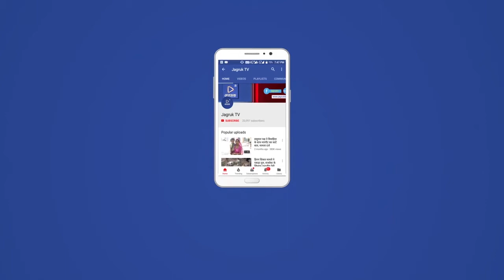बाड़मेर : महिला कांग्रेस प्रदेशाध्यक्ष का बाड़मेर दौरा, मंहगाई को लेकर किया तीखा प्रहार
महिला कांग्रेस प्रदेशाध्यक्ष रेहाना रियाज महिला सम्मेलन में भाग लेने के लिए बाड़मेर पहुंची। मीडिया से बातचीत करने के दौरान मंहगाई को लेकर मोदी सरकार पर जुबानी हमला बोलते-बोलते बिना नाम लिए पीएम के निजी जीवन पर हमला बोलते हुए कहा कि जो इंसान अपनी मां के दर्द को नहीं समझ सकता, पत्नी छोड़कर जीवन जी रहा हो उनकी संवेदनाएं शून्य है। सन्यासी जीवन जीना आसान है परिवार को साथ (गृहस्थ जीवन) में लेकर चलना सबसे बड़ी तपस्या है।
महिला कांग्रेस प्रदेशाध्यक्ष रेहाना रियाज कांग्रेस के महिला सम्मेलन कार्यक्रम में शिरकत करने के लिए बाड़मेर पहुंची है। रेहाना रियाज ने मीडिया से बातचीत करते हुए कहा कि मैं जालोर मे थी तो काफी संख्या में महिलाएं ग्रामीण इलाकों से आई थी। महिलाएं सभी मंहगाई को लेकर परेशान है। स्मृति ईरानी, हेमा मालिनी और किरण खैर सब कहते थे कि बहुत हुई मंहगाई की मार, अबकी बार मोदी सरकार। लेकिन अब गैस के भाव दुगुने से भी ज्यादा हो गया है। गृहणी महिलाएं मुसीबत में है। एक तरफ कोरोना की मार की वजह लोगों की इनकम कम हो गई है। दूसरी तरफ मंहगाई की वजह से महिलाओं को बड़ी परेशान आ रही है।
कांग्रेस लगातार मंहगाई को लेकर प्रदर्शन भी किए। लेकिन प्रदर्शन करने का असर संवेदनशील व्यक्ति के ऊपर होता है जो अपने माता के दर्द को नहीं समझ सकता जो अपनी पत्नी को छोड़कर अपनी जिंदगी जीने के लिए निकल पड़ते है जिनमें संवेदनाएं शून्य है वो क्या समझ सकते है किसी आम गृहस्थ महिलाओं के दर्द को। रियाज बोली मुझे ऐसा लगता है कि सन्यासी बनना बहुत आसान है लेकिन गृहस्थी तपस्या सबसे बड़ी तपस्या होती है। इस देश की महिलाएं बहुत परेशान है मंहगाई को लेकर लगातार जगह-जगह प्रदर्शन कर रहे है। लेकिन बेअसर है मंहगाई पर कोई एक्शन नहीं लेना चाहते है